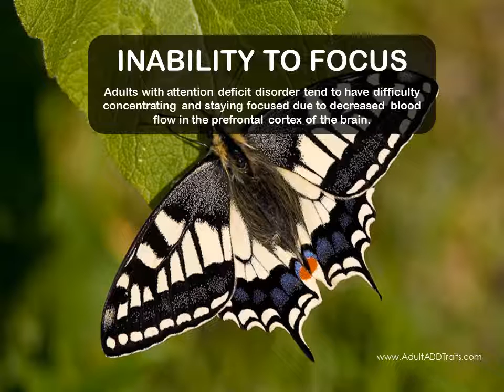Adult Attention Deficit Disorder (ADD) Trait - Inability to Focus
Adult Attention Deficit Disorder (ADD) has many different traits that prevent us from completing basic tasks successfully. One trait is the "inability to focus".